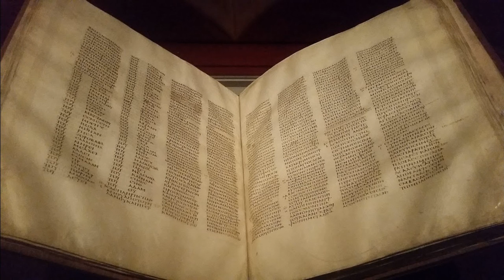1 Timothy 4 - Greek New Testament - audio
1 Timothy 4 - Greek New Testament - audio